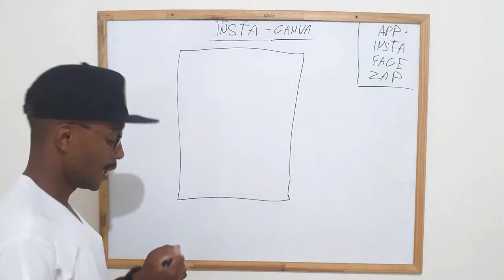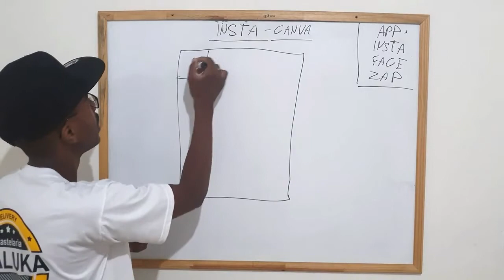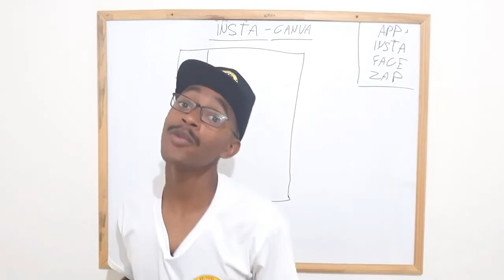Essa é a Ferramenta que Uso Para Fazer Artes